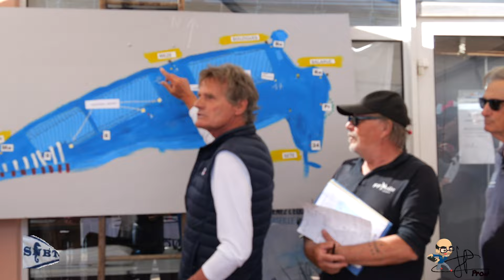24H Thau 2024 - First Race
Les Commodores qui se sont succédés à la barre de la S.N.B.T depuis sa création en 1948 avaient tous un même but “faire de la S.N.B.T le phare de la voile sportive”. Ils créent en 1964 une épreuve qui perdurent toujours : les 24 HEURES DE THAU. Cette régate qui, à l’origine, voyait la participation des bateaux à voile venant des ports du bassin, se voit promue au rang de régate nationale. La venue des navires provenant des régions voisines lui octroie une promotion. Elle devient régate inter-régionale, sans perdre sa convivialité originelle. sa réputation n’est plus à démontrer.
A chaque édition, le succès demeure et certaines années le nombre de bateau participant avoisine les 100 unités. Cette régate unique en son genre, regroupe des régatiers professionnels, des amateurs éclairés, ainsi que des régatiers d’un jour voulant vivre une expérience unique et se mesurer aux équipages plus aguerris, fervents de la voile sportive. 24 Heures de navigation, n’est-ce pas là une journée d’évasion, ou pour certains une excellente occasion de déguster la traditionnelle macaronade et les coquillages de l’étang fraîchement pêchés, arrosés d’un picpoul de derrière les fagots ?
Epreuve soutenue par la ville de Mèze, L’Agloo Sète Méditerrannée, Le CDV 34, la Ligue de voile Occitanie, Hérault Sport et la Banque populaire du Sud. Organisée grâce à l’appuis des clubs de voile de l’étang ASBB voile, Bouzigues toutes voiles dehors, Le Yacht club de Mèze les Voiles Marseillannaises et la Société Nautique de Sète.